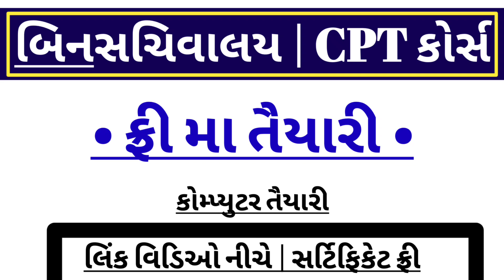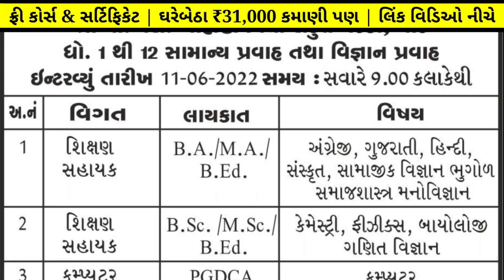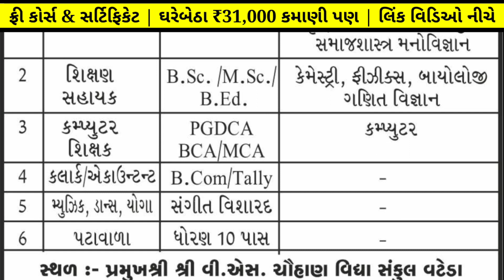Upcoming Government Jobs Bharti 2022 in Gujarat - ક્લર્ક - હિસાબનીશ - શિક્ષણ સહાયક - પટાવાળા -શિક્ષક